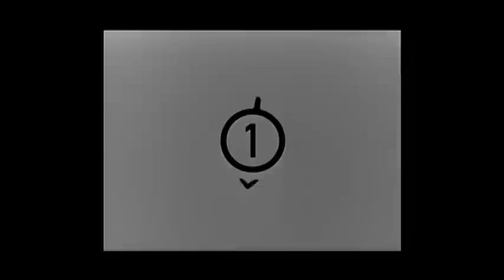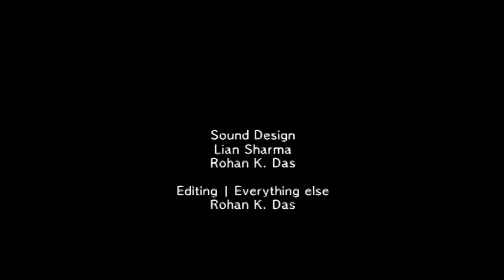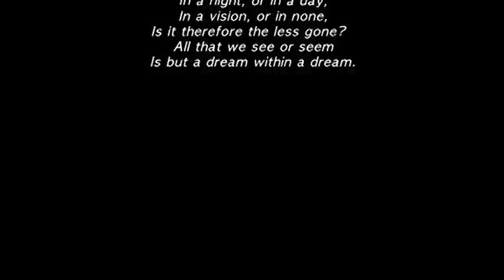DWAM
Dwam is part of the phoney philms project (#1), and was actually a trial shoot on the LG G6 before shooting project #2 'Whole in One.'
A zero budget film shot overnight in a single location, Dwam is based on the directors recurring nightmares and is acted out by Pratyush Chandan Barua.
The sound was designed by Lian Sharma along with director Rohan Kumar Das, who also did everything else, since it was a zero budget film and couldn't afford anyone else...